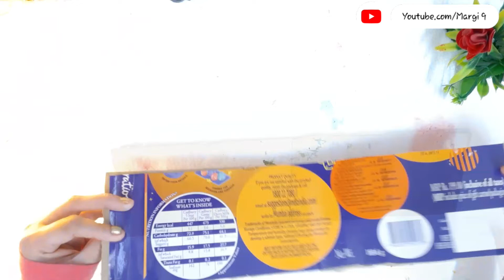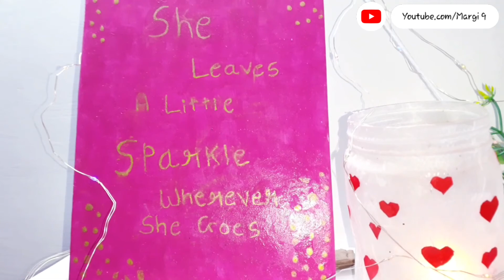How to make a shelf from cardboard - Wall hanging shelf from cardboard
Wall hanging shelf from cardboard

If you are recreating any of the art craft do use the hashtag